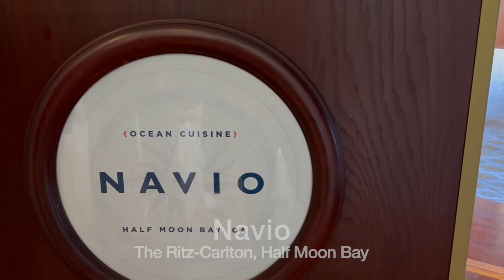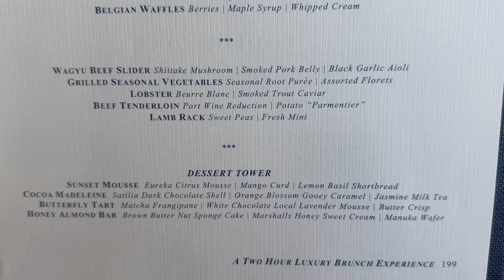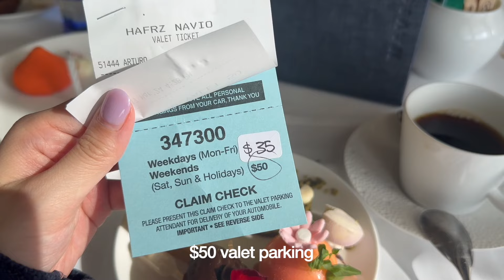All You Can Eat SEAFOOD BUFFET! Fine Dining Weekend Brunch | Navio at The Ritz-Carlton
Navio Weekend Brunch is $199 per person for 2 hours of unlimited, delectable food made with high quality ingredients.

Each round you can order 2 items per person.
They bring out the dessert tower in the last 30 minutes of the meal.

Navio
The Ritz-Carlton, Half Moon Bay

Things we ordered:
flavored oysters
pan seared scallops
black truffle cavatelli
blue prawns
wagyu beef slider
pumpkin soup
caviar tasting
lobster beurre blanc
cheese tasting
lamb chop
classic benedict
seasonal vegetables
beef tenderloin
belgian waffles
chocolate chip pancakes
honey almond bar
cocoa madeleine
matcha frangipane
sunset mousse